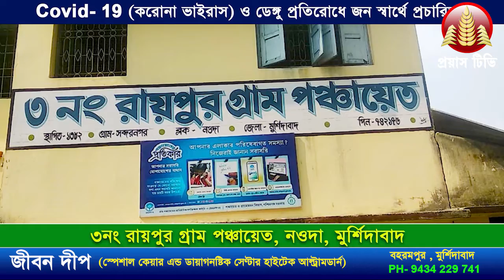নওদার বিডিও কৃষ্ণ চন্দ্র দাসের অকাল প্রয়াণে শোক বার্তা - নওদা